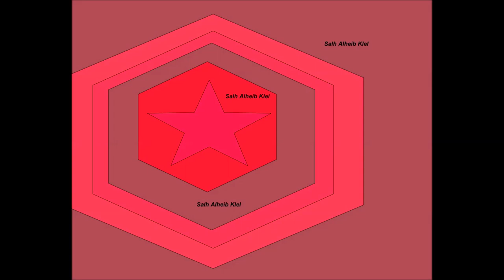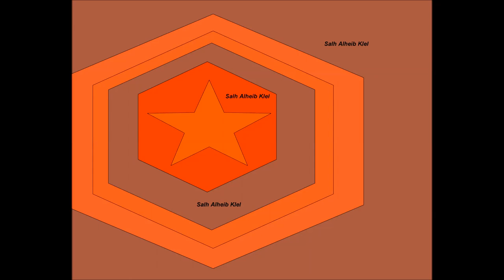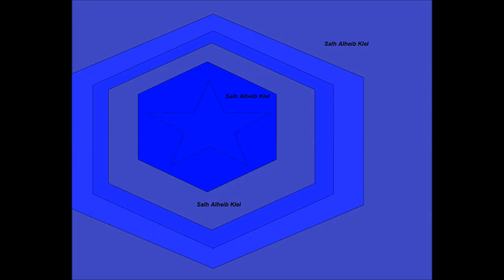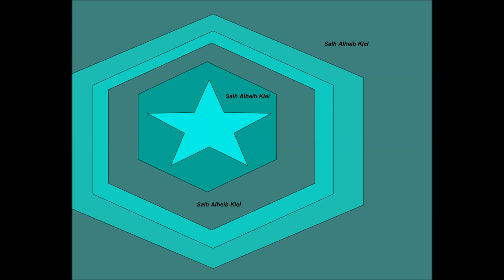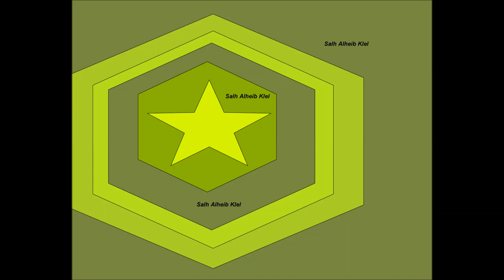Mysterious epic music 2020